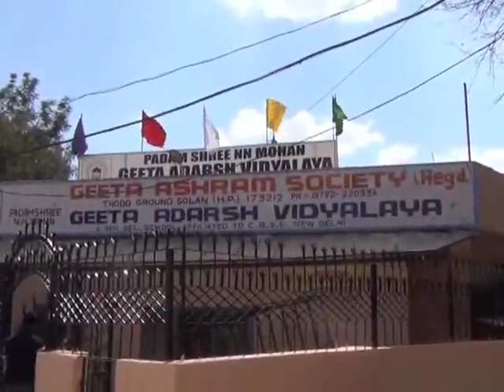सोलन का निजी स्कूल बना जर्नल स्टोर, ना चाहते हुए भी किताबों का पूरा सेट खरीदने को मजबूर अभिभावक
हिमाचल में निजी स्कूल लगातार मनमानी कर रहे है  वह शिक्षा कम और व्यवसाय में ज्यादा रूची  रखते है जिसका जीता जागता उदाहरण सोलन के राजगढ़ रोड पर देखने को मिला जहाँ स्कूल प्रबन्धन परिजनों को विशेष दूकान से किताबें और स्कूल ड्रेस खरीदने के लिए दवाब बना रहा है | जिस पर अभिभावकों ने स्कूल प्रबन्धन के खिलाफ मोर्चा खोल दिया और मीडिया के समक्ष अपनी लाचारी जाहिर की उनका आरोप है कि स्कूल प्रबन्धन  लगातार उनके बच्चों को अच्छा  भविष्य देने की एवज में  उनका आर्थिक रूप से शोषण कर रहा है और उनकी बात न मानने पर बच्चों का भविष्य खराब करने की धमकी दे रहा है